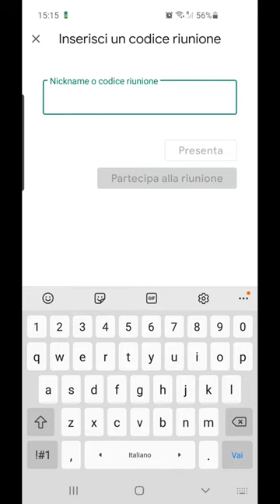Per studenti: avviare una video lezione con Meet inserendo il nickname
In questo tutorial vedrete come raggiungere una video lezione semplicemente scrivendo il nickname del docente.